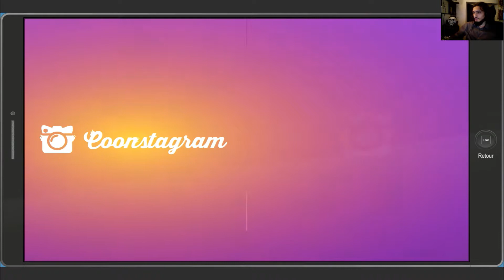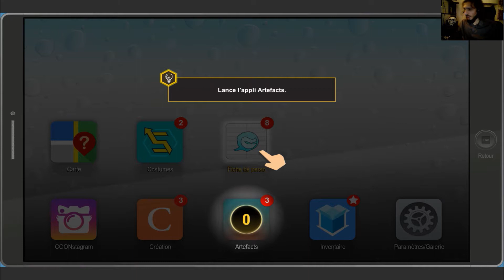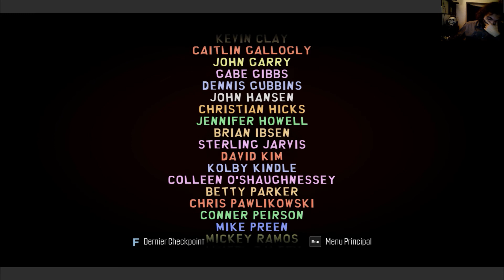South park Episode 4 : Les 6 emes en PLS et la drogue c'est mal ... voyez ...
Quatrième Episode let's play sur South Park

- TWITTER : Krytzone@krytzone - DrAsylum@Antho73310 ?